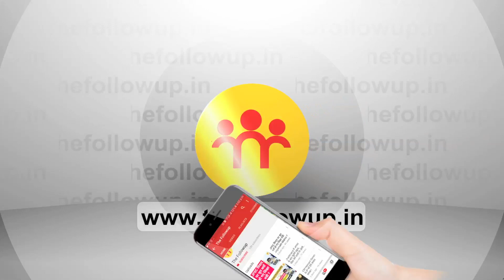CM Hemant Soren बोले सहायक पुलिसकर्मियों की सारी समस्या जड़ से कर देंगे खत्म!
मुख्यमंत्री हेमंत सोरेन बोले सहायक पुलिसकर्मियों की सारी समस्या जड़ से कर देंगे खत्म!